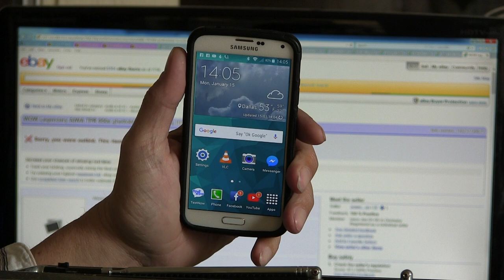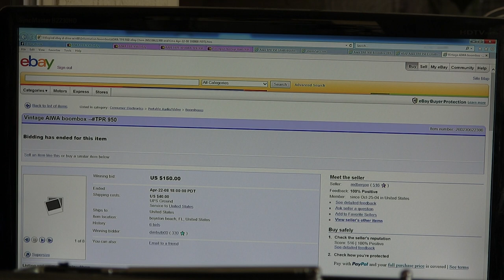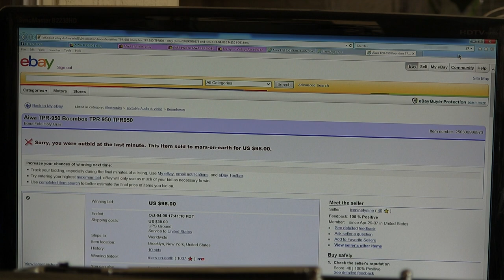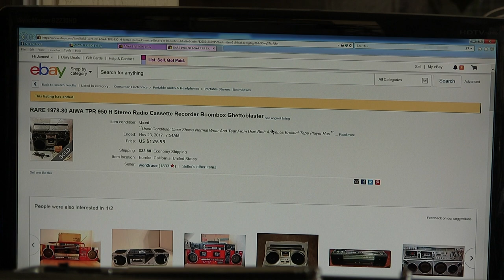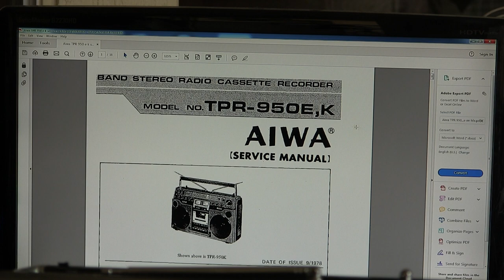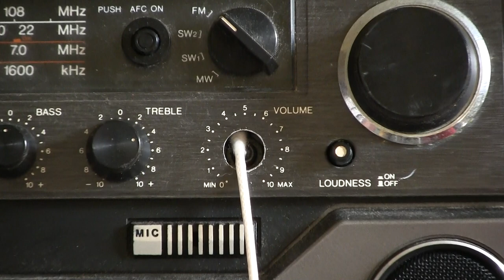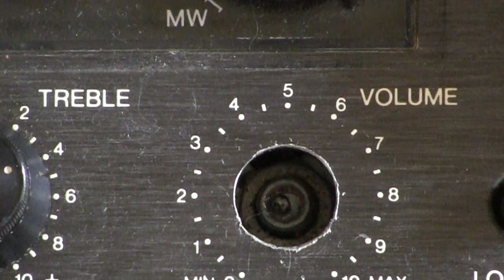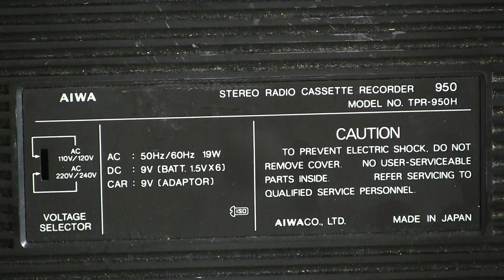Aiwa TPR-950-H my history pre view before R & R back to cassette radio play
00004 Aiwa TPR-950-H my history pre-view before R & R back to cassette radio play